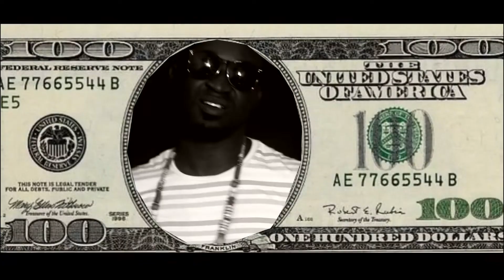OGEE HITZ - HUSTLERS PRAYER (VIDEO FULL)